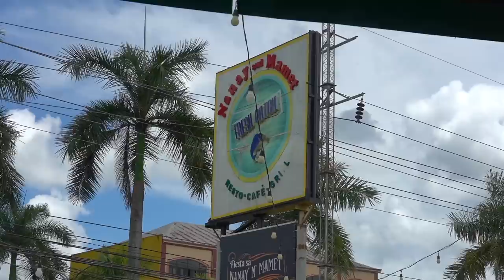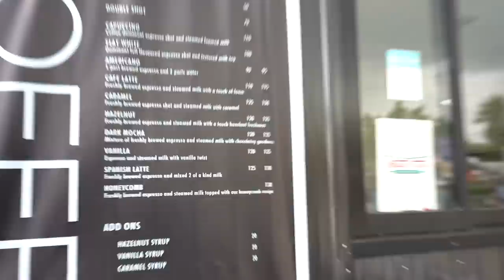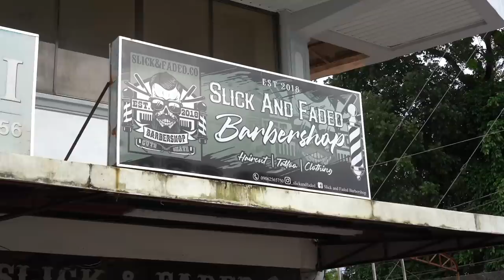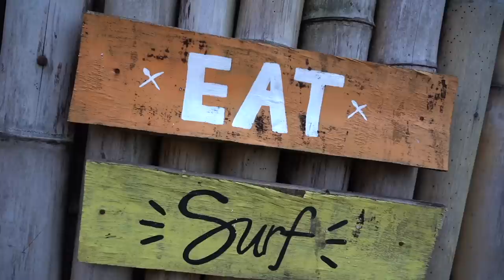BIG SECRET IN TAGUM CITY - Drive Thru Coffee Gasoline Station? (Davao Vlog)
THERE IS A BIG SECRET IN TAGUM CITY... Well at least that is what the name state?  But really, it is just an awesome place to eat called "Secret Shack" tucked away by a house.

In this video... we leave our beach home and I road trip to Tagum City with my girlfriend and Filipino barkada.  This was just a simple "do errands" and "life stuff" kind of day.  But I take you along to experience a few great places to eat and get coffee.  One of which is a drive through gasoline style coffee station... very cool!  The coffee is great!! Oh and we go to Nanay and Mamet restaurant for some awesome "BBL".  If you don't know what that is... you will see it in this video!

Tagum City is booming and full of great places to eat, shop and just enjoy life!

Just make sure you find the BIG SECRET place to eat!!

Power On!